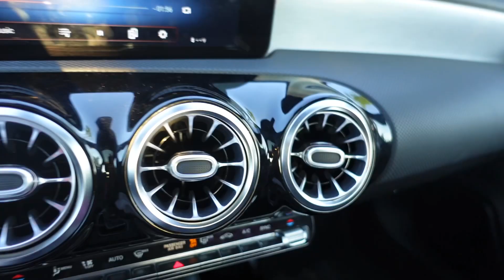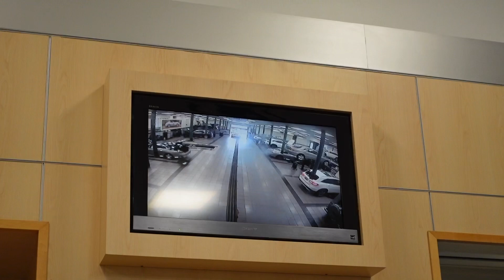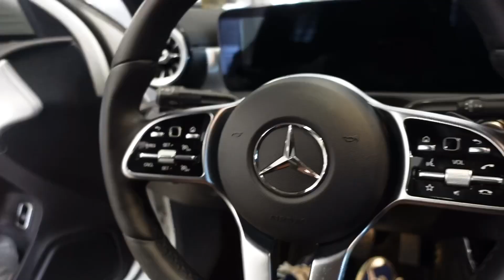DAILY VLOG | lash appt + window tint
HEYY LUVVS 💗
Welcome back to my channellllllll !
Come run errands with me